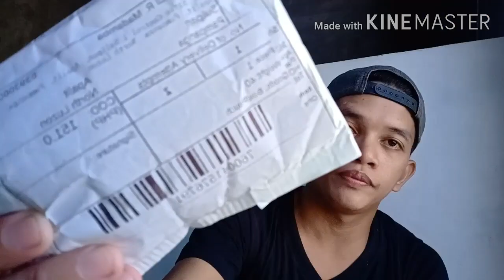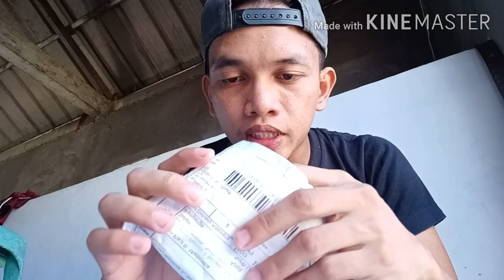RACING PIGEON -RING AND CLIPS. UNBOX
insponsor ring and clips. for the ruffle